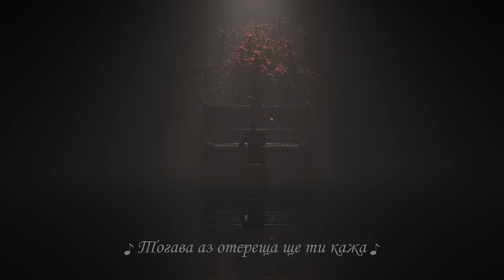GALIN - EDNO SI POJELAVAM / ГАЛИН - ЕДНО СИ ПОЖЕЛАВАМ [OFFICIAL VIDEO], 2022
Музика: Thodoris lahanas
Original lyrics: Nektarios Bitros
Текст: Николай Гурманов
Аранжимент: Деян Асенов
Женски вокал: СИМОНА
Видео: Produced by Kibersektor
Анимация: Ivan Marvev
Art work: Efoff Designs

Digital Distribution:
KVZ Music Ltd. / Silvernoise